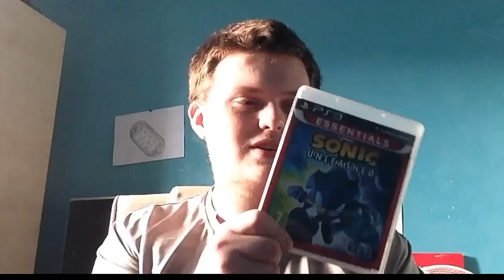Why I Love Sonic Unleashed (OLD)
For some reason the description says this video was published on the 17th of November, which was yesterday, even though I published it on the 18th at around 07:55AM to 08:00AM UK Time. Different time zones or something I guess.

My all time favourite game, Sonic Unleashed, has just turned a decade old today, as the Wii and PS2 versions of the game released in North America 10 years ago on the 18th of November, with its Xbox 360 version released 2 days after, and the PS3 version releasing in December. To commemorate it, I wanted to make a video on why I love Sonic Unleashed. I'll be talking about the PS3 and Xbox 360 versions of the game. So... Here it is. Happy 10th birthday Sonic Unleashed!

The majority of gameplay footage shown in this video is from the Sonic Unleashed Xbox 360 longplay from World of Longplays. The longplay was done by Spazbo4 and I obtained the gameplay footage by screen recording clips from the Sonic Unleashed Xbox 360 longplay on the World of Longplays YouTube channel.

Some of the cutscene footage I used in this video comes from Anon7906

Music used in this video:

(All of the music used in this video is from the Sonic Unleashed OST)

*Spagonia - Day
* The World Adventure - Orchestral Theme -
* Dragon Road - Night
* Endless Possibility - Vocal Theme -
* Shamar - Night